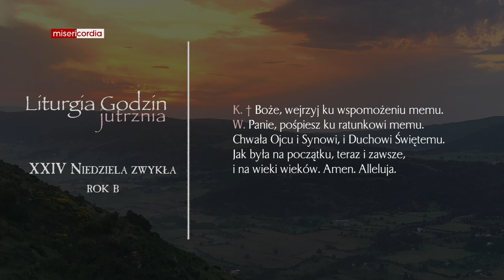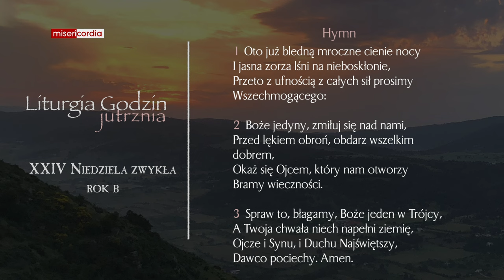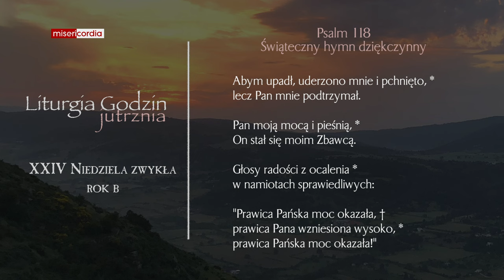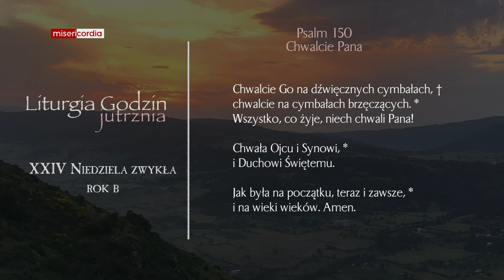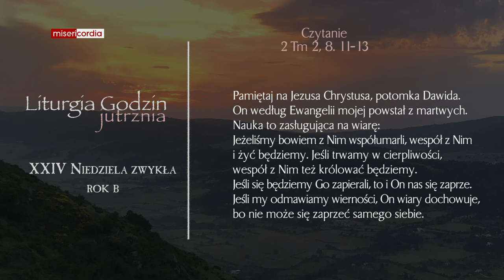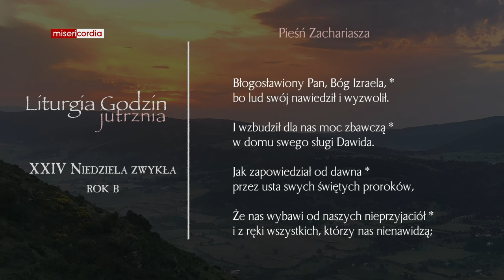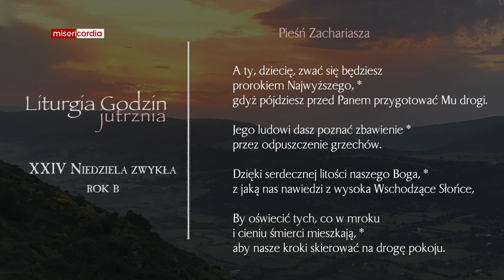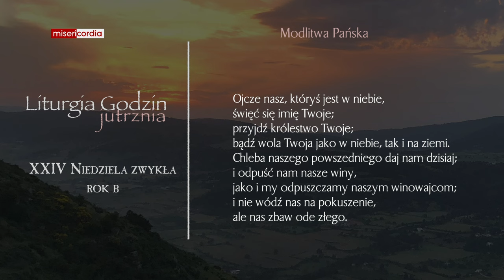Liturgia Godzin | Jutrznia | XXIV Niedziela zwykła (rok B)